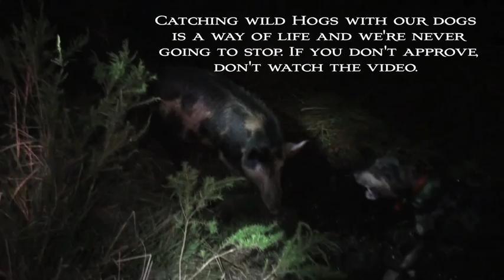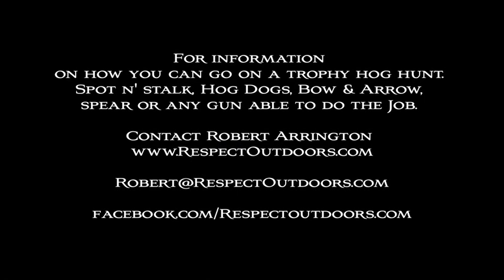Hog doggin' on a slippery ditch bank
Hog hunting is a way of life and keeping the hog population under control is mandatory for ranchers and farmers alike. Watch as Robert Arrington, host of Respect Outdoors, teams up with Clayton Humphries, Kevin Parrish, Gary Robinson and a few other buddies as they catch a feisty boar Hog on the edge of a wet and slippery ditch bank. After being caught, these hogs are kept in a pen and sold at a wild game auction.